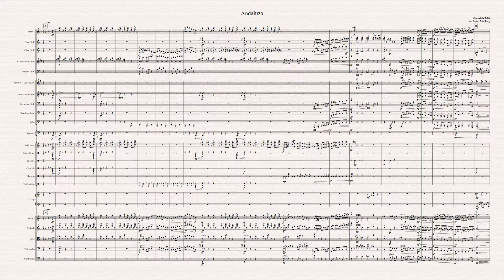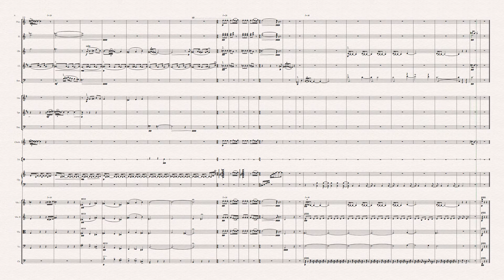Manuel de Falla - Quatro Pieces Espagnoles IV Andaluza (orch. Justus Mollberg)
My entry for the Orchestration Onlines orchestration challenge 2021.